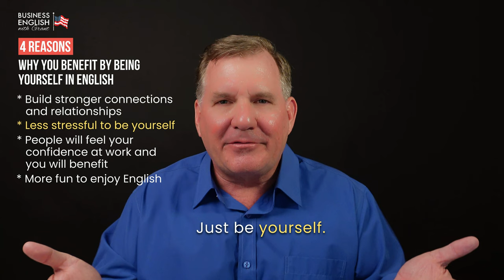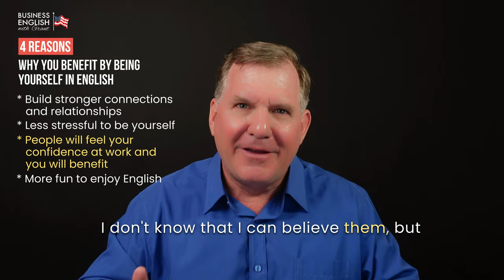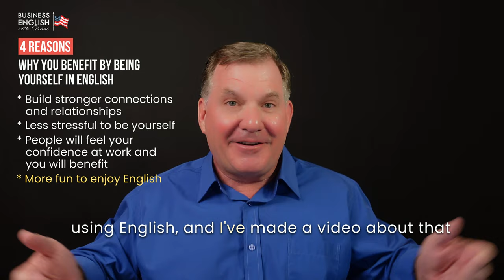Are You A Different Person in English Than In Your Native Language? A Language Phenomenon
Have you ever felt like a COMPLETELY different person when speaking English compared to your native language? Maybe you feel more like a robot speaking English and really feel like you have NO personality.

I’m making this video because I can say that almost every client I started working with had a completely different personality in English than they had in their native language.. I want you to know that if you feel like a different person in English, you are not alone.

🌟 Are You A Different Person in English Than In Your Native Language 🌟
Feel like a different person when speaking English? You're not alone. There is a language phenomenon that usually begins with ESL classes and creates an identity in language issue. The cause of this is because most people do not use language and emotion together. Learn why this happens and discover simple strategies to become your true self in English. Watch this video to start speaking confidently and naturally in any situation.

🎯 In this video, you'll learn:
Why you feel different when speaking English, identify the causes behind this feeling, and learn practical strategies to become confident, authentic communicators in English.

MY OTHER SOCIALS:
👨‍💻  Linkedin / Grant Fenton Business-English Coach

⌚️Timestamps:
00:00 - Introduction
00:45 - About Grant
02:30 - 4 reasons why people have different personalities in English
05:32 - 4 strategies to start feeling like yourself when you're speaking English
09:07 - 4 Reasons why you benefit by being yourself in English
12:16 - Conclusion